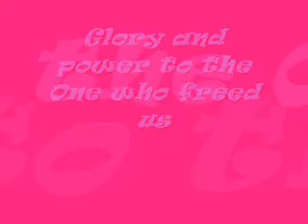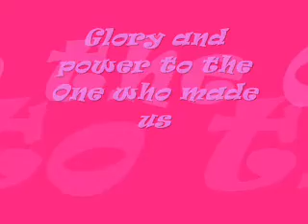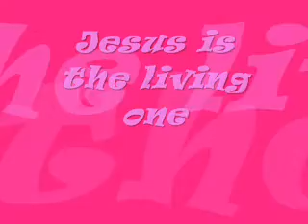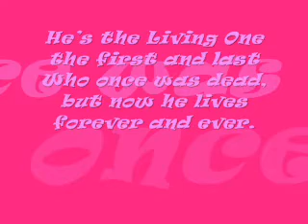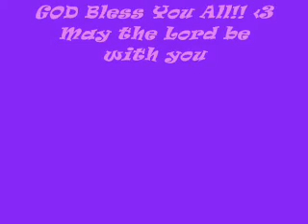See Him Coming Lyrics